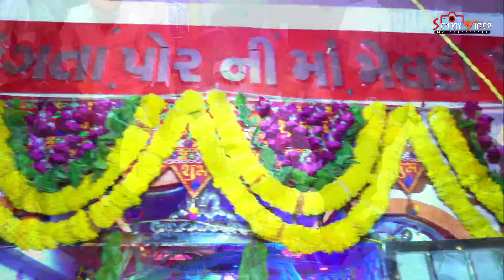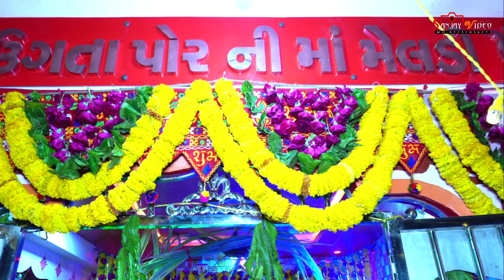ગાયક કલાકાર રૂપલબેન ભરવાડ SANJAY VIDEO ARNEJ MO,9725783627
Sanjay video Arnej
લાઈવ માટે મળો